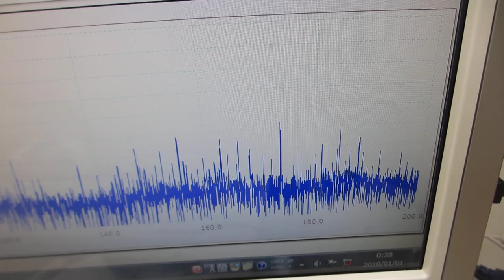基礎実験：：メガヘルツの超音波発振による、表面弾性波のダイナミック制御技術（超音波システム研究所）